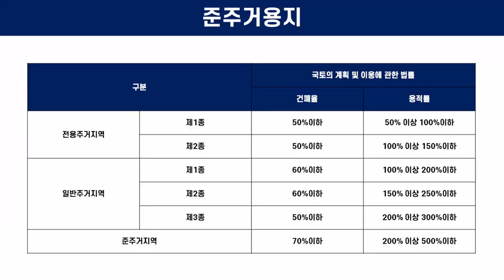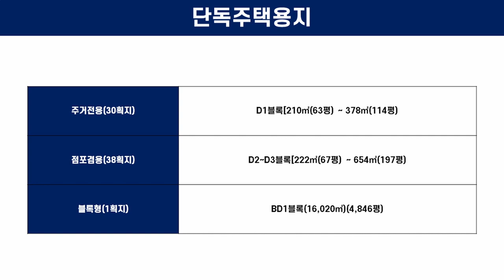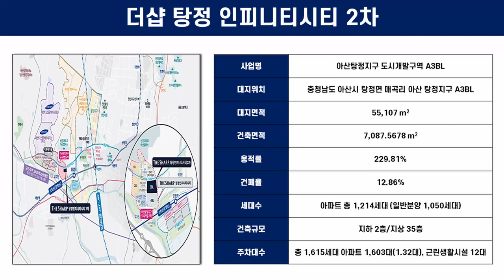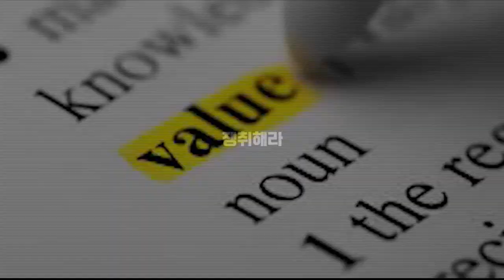아산 탕정 후속 브랜드 단지 '더샵 탕정인피니티시티 2차' [도시와경제 플러스]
더샵 탕정인피니티시티 2차
아산탕정지구 도시개발구역 3블록에 지하 2층∼지상 최고 35층, 9개 동, 총 1214가구 규모

△70㎡A 560가구
△70㎡B 154가구
△70㎡C 60가구
△84㎡A 188가구
△84㎡B 126가구
△84㎡C 126가구 등
중·소형 평형으로 구성

지난 1월 평균 52.5대 1의 청약 경쟁률을 기록하고 완판에 성공한 ‘더샵 탕정인피니티시티(4블록)’와 인접해 있는 후속 분양 단지
1차와 2차를 합치면 2354가구 대규모 브랜드타운을 형성